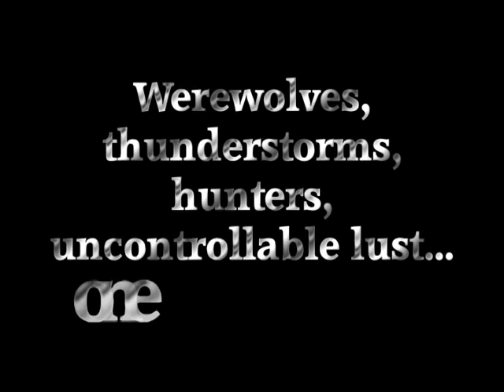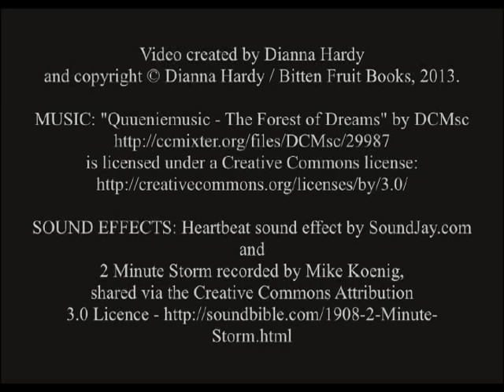Eye Of The Storm - official series book trailer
Official book trailer for the Eye Of The Storm series - adult, British paranormal fantasy about werewolves.

Other images from Shutterstock.com and Bitten Fruit Books own stock library.